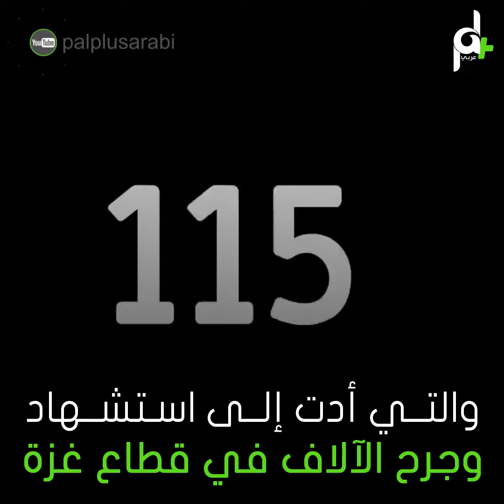شاهد قتل الفلسطينيين دعاية انتخابية في الانتخابات الاسرائيلية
قتل الفلسطينيين هي دعاية قادة الاحتلال الانتخابية في خوض الانتخابات.